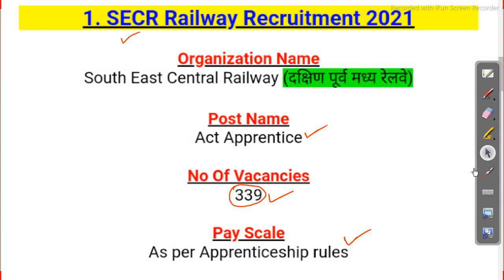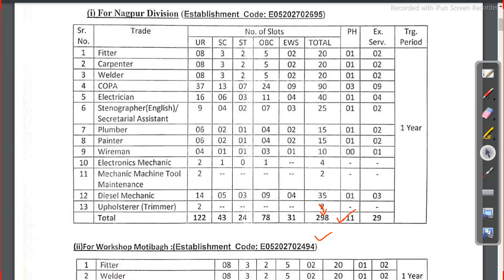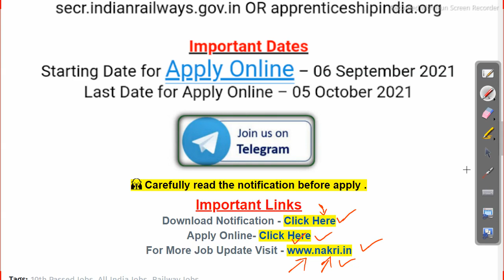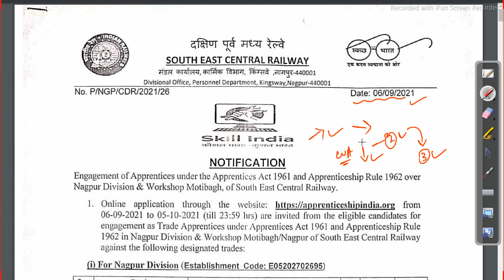10th pass job indian railway apply now odisha job update 2021 Job in odisha Odisha Govt Job 2023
10th pass job indian railway apply now odisha job update 2021 Job in odisha

southern railway recruitment 2021, Follow us on other platforms for more updates and useful content:

odishajobreporter,
fmmanoj,
odisha job reporter,
odisha job,
odisha job info,
ics tips,
odia space,
fm manoj,
laxmidhar sir,
govt jobs,